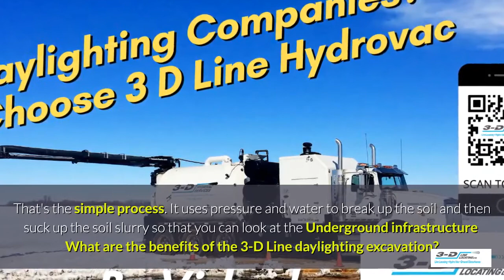Blackfalds 780 991 2738 Text for underground infrastructure excavation hydrovac trucks